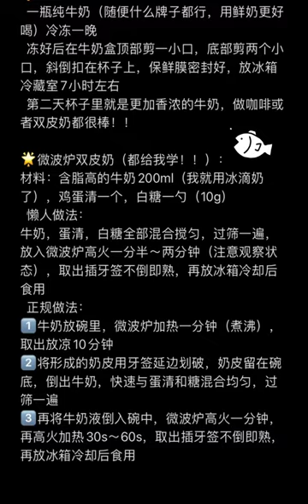用牛奶做牛奶是种怎样的体验？用牛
奶做牛奶是种怎样的体验？

 夏天必做必吃的美食,甜点,美食,双皮奶,美食vlog,自制冰博克,奶冻,牛奶,暑假生活,低卡甜品,金牌美食制作人·盛夏食会